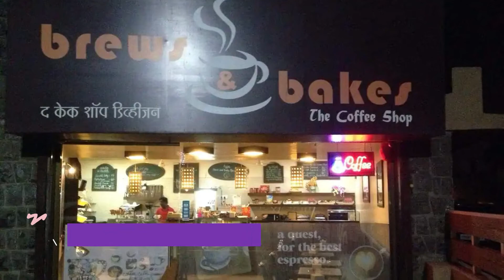Top 10 Best Restaurants to Visit in Ahmednagar | India - English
Setting the criteria for our list of the 10 best restaurants in Ahmednagar was the easy bit. Anywhere we felt compelled to revisit again and again was instantly in. We’re excited to give you Ahmednagar ’s top 10 restaurants to visit in Ahmednagar , presented in no particular order. In our list surely the ultimate guide to the best restaurants in Ahmednagar – you’ll find it all: the best new openings, classic cheap eats.

Ahmednagar  has no shortage of excellent restaurants in Ahmednagar . Almost every month, there is another new spot to eat opening in the city. Since we are spoiled for choice on where to dine, it might be hard to pick where to eat next. So to help you figure out the places you need to try, we've gathered up a bucket list of the best restaurants in Ahmednagar  that you won't regret going to.

There are many beautiful restaurants in Ahmednagar. India has some of the best restaurants in Ahmednagar. We collected data on the top 10 restaurants to visit in Ahmednagar. There are many famous restaurants in Ahmednagar and some of them are beautiful restaurants in Ahmednagar. People from all over India love these Ahmednagar beautiful restaurants which are also Ahmednagar famous restaurants. In this video, we will show you the beautiful restaurants to visit in Ahmednagar.